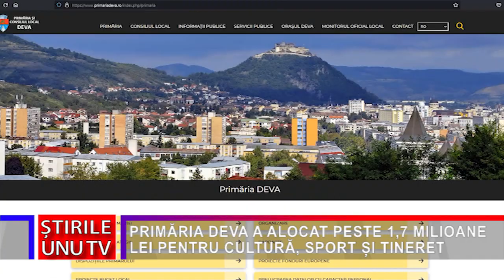PRIMĂRIA DEVA A ALOCAT PESTE 1,7 MILIOANE LEI PENTRU CULTURĂ, SPORT ȘI TINERET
Consilul Local Deva a aprobat lista cu proiecte care vor beneficia de finanțare nerambursabilă, în baza Legii 350 din 2005, cea legată de activitățile non-profit din domeniiile sportiv, cultural și tineret. În urma aprobării listei, s-a constatat că mai există la dispoziție sume de bani, care vor fi atribuite după o nouă sesiune de depunere de proiecte.